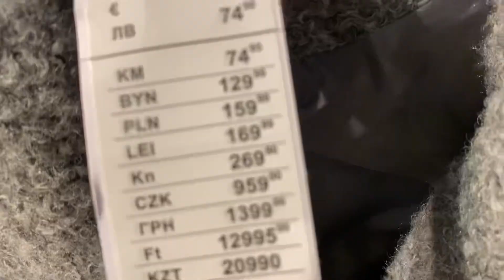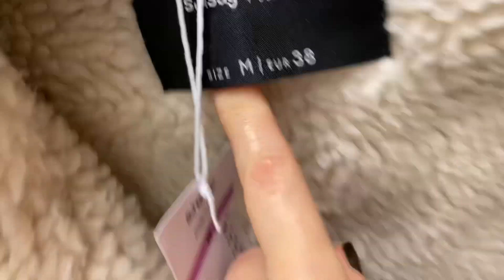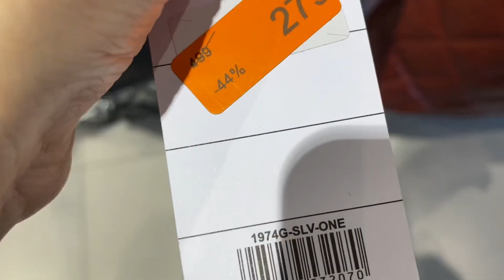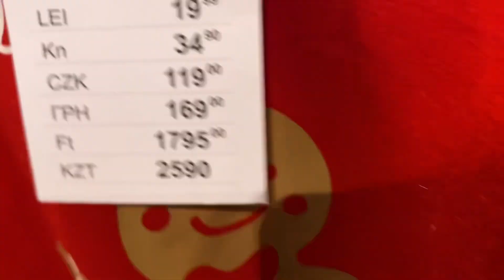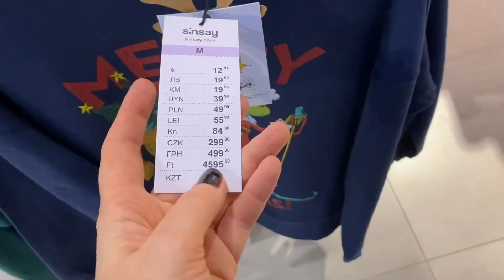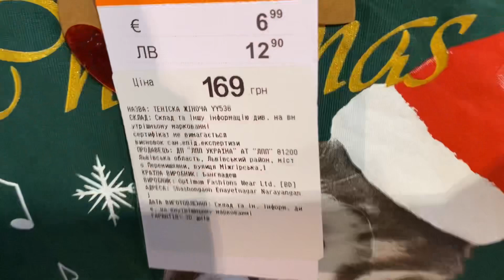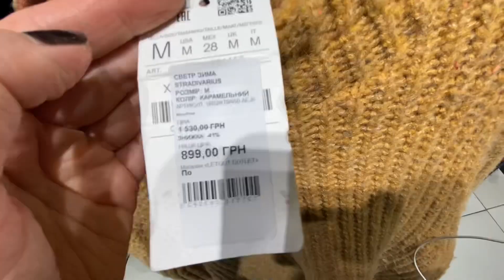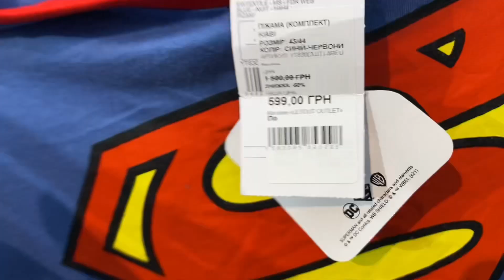SINSAY НОВА КОЛЕКЦІЯ 2023 | Примірка в Сінсей | Тренди 2023 - 2024 | Stradivarius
Всім привіт ! Мене звуть Ната! Сьогодні ми знову в магазині SINSAY розглянимо новинки НОВої КОЛЕКЦІї . Як завжди : примірка верхнього одягу в Сінсей , та які ж Тренди 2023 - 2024 ?
Також огляд новинок в магазині Outlet , цікаві аутфіти від марки Stradivarius .
Для співпраці пишіть в інстаграм